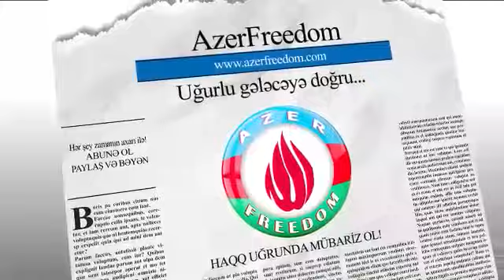Camal Əhmədov (Qərvənd Camal) Tərtət cinayətləri haqında danışdı